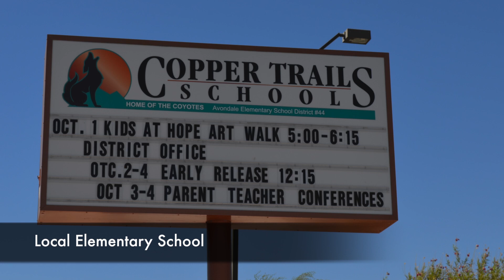Neighborhood tour of Canyon Trails Goodyear AZ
The Home Buyer Advantage Team at Keller Williams Realty